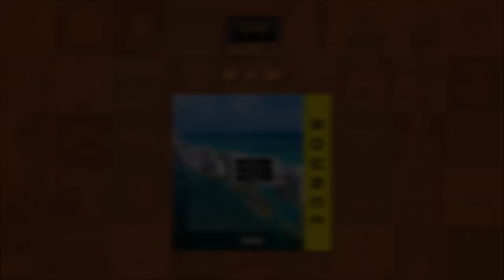Mike Ray x Lecs Blvck x IamTerrier - B0UNC£